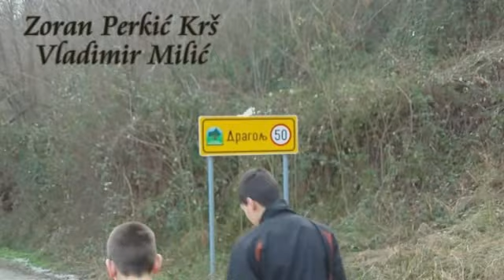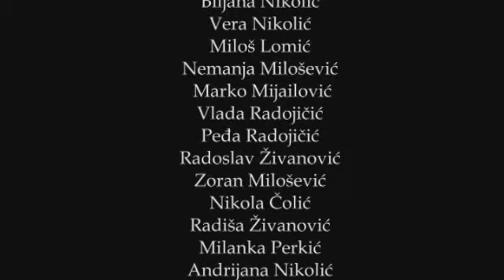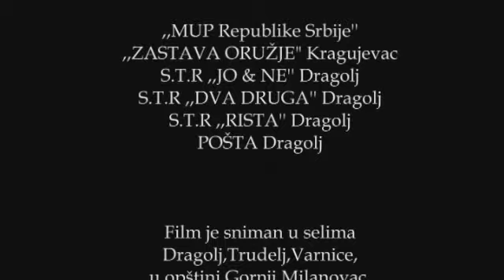Nestali - Domaci film (2011)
Ovaj film pleni svojom neposrednošću i hrabrošću od samog početka oslanjajući se, najvećim delom, na žanr akcionog i horor filma. Međutim, verovatno najveću vrednost samog filma čine kratke dokumentarne sekvence lokalnog staračkog stanovništva, o njihovim natprirodnim iskustvima i susretima sa nečistim silama. Priče su uverljive, pristojno snimljene i, sudeći po unesenosti samih aktera u priču, istinite.

Radnja se odvija u Dragolju, seocetu odakle potiče i autor i akteri njegovog filma, a zaplet nastaje već na samom početk. U potrazi za nestalim dečakom, kreće dobro naoružana trojka lokalnih snagatora. Kada se ispostavi da iza krvavih ubistava i otmica stoji vampir, film dobija novu  „japansku" dimenziju, kako atmosferom oličenom u slikanju zimskog pejsaža, tako i u ponašanju junaka, koji se preobraćuju u nindže, baratajući oruđem i drenovim kocem, ubojitim sredstvom za istrebljenje vampira.

РЕЖИЈА:
Мирко Николић

СЦЕНАРИО:
Мирко Николић

ГЛАВНЕ УЛОГЕ:
Мирко Николић
Драгослав Николић
Владан Мијаиловић
Милета Живановић
Зоран Перкић Золе Крш
Љубивоје Милошевић Љуша
Милан Дамњановић Кепа

ПРВО ПРИКАЗИВАЊЕ:
Март 2011.

ИЗДАВАЧКА КУЋА
Kormi Pictures

НАГРАДЕ:
Прва награда на фестивалу независних филмова Србије, у Српском Холивуду 2013. године.

Младен Милосављевић , филмски критичар о филму:

'Značaj nezavisne produkcije kao progresivne snage koja deluje na zvaničnu kinematografiju iz opozicije, praktično je nemerljiv. Kao primer, mogu poslužiti biografije nekih od najvećih svetskih reditelja koji su, najčešće bez ikakvog formalnog filmskog obrazovanja, stasavali upravo u nezavisnoj produkciji, beležeći kasnije ogromne uspehe i u komercijalnijim okvirima.
Poslednjih godina, sa sve većom dostupnošću tehnike, i Srbija se može pohvaliti relativno velikim brojem naslova nastalim u tzv. kućnoj radinosti.  Pri tom, pod onom pravom nezavisnom produkcijom, ne treba svrstavati razne televizijske koprodukcije i kinematografske izlete filmskih škola, kao ni naslove snimane uz pomoć „štapa i kanapa“ za „tričavih“ nekoliko stotina hiljada evra.